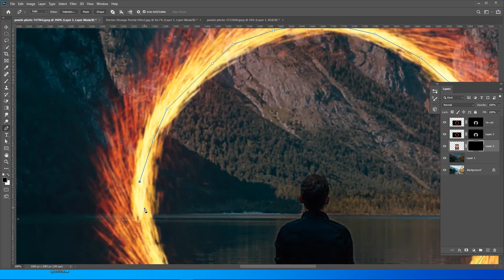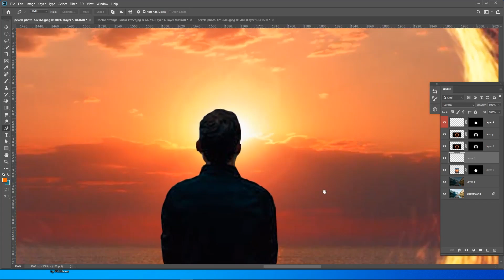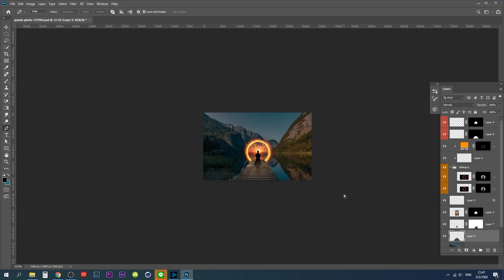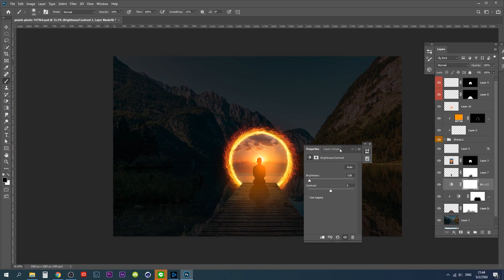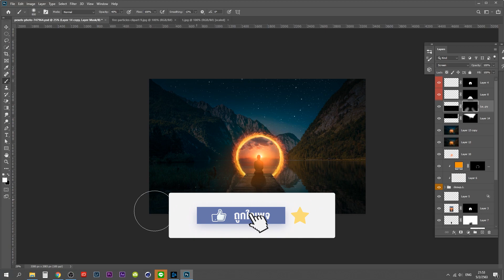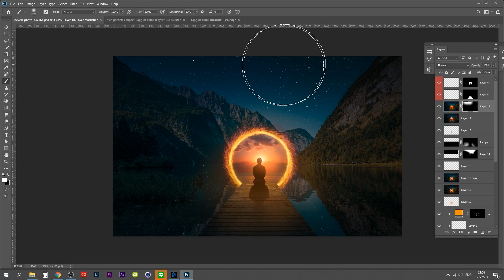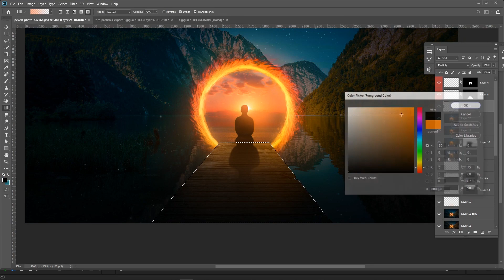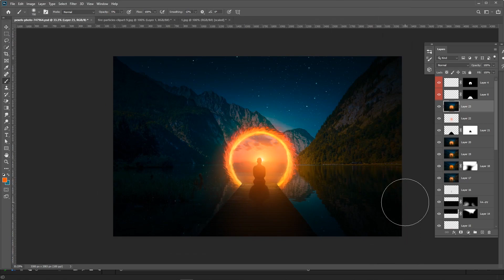เปิดวาร์ปแบบ Doctor Strange 🌟 | Photoshop | Speed Art EP.2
🔥 คอร์สเรียนพื้นฐาน Photoshop สอนตั้งแต่เปิดโปรแกรมจนบรรลุเครื่องมือทุกตัว เตรียมพร้อมเข้าสู่มืออาชีพ !! 🔥
🎉 จ่ายครั้งเดียวเรียนตลอดชีวิต !
🎉 ผู้เรียนสามารถ Request บทเรียนเพิ่มเติมได้
🎉 อัพเดตคลิปทุกๆสัปดาห์ เรียนไม่รู้จบ จ่ายครั้งเดียว
🎉 เรียนตลอดชีพ สามารถย้อนกลับมาดูกี่รอบก็ได้
🎉 แยกบทเรียนไว้เรียบร้อย เรียนรู้ง่าย
🎉 ใช้ระบบแบบใหม่ของ Facebook ที่ชื่อว่า "หน่วยการเรียนรู้"
🎉 รับตอบปัญหาหลังจากเรียนจบ ไม่ใช่แค่ดูทุกคลิปแล้วจบกัน
🎉 ไม่ได้สอนแค่เครื่องมือแต่ยังสอนไอเดียอีกด้วย
🎉 ไม่เคยใช้ก็จะสอนจนกว่าจะใช้ได้อย่างคล่องแคล่ว
จากราคา 1̶9̶9̶0̶ บาท ลดราคาเหลือ 850 บาท 🔥🔥
ติดต่อเรียนได้ที่ Inbox
Fanpage : PRODx
มาเป็นนักเรียนเราเยอะๆนะะ 😁